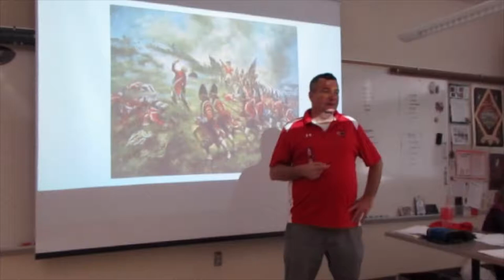Harriton Theater Company's Peter and the Starcatcher 2019 Promo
GET TICKETS NOW AT HARRITONTHEATER.COM !